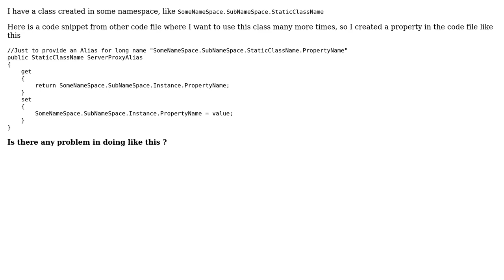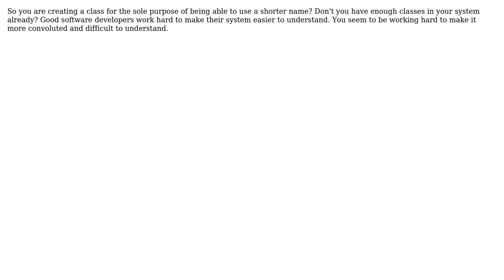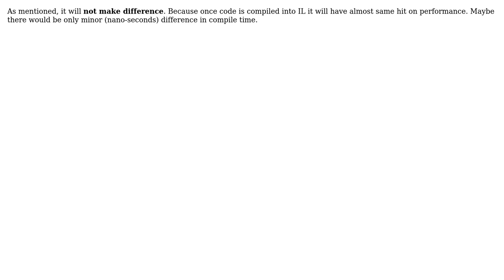Software Engineering: Does "Property" in C# cost much? (5 Solutions!!)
Software Engineering: Does "Property" in C# cost much?

With thanks & praise to God, and with thanks to the many people who have made this project possible! | Content (except music & images) licensed under CC BY-SA | Music | Images & others | With thanks to user Yusubov user superM user Sreekumar P user Konrad Morawski user Dunk user Dante user ChrisF and the Stack Exchange Network Trademarks are property of their respective owners. You are responsible for your own actions.